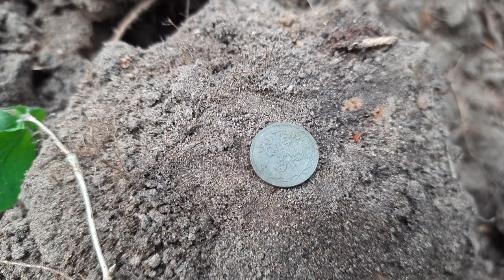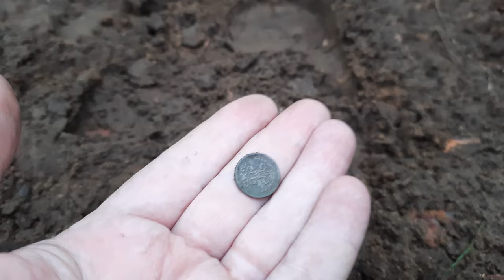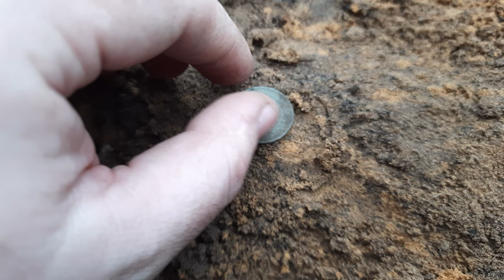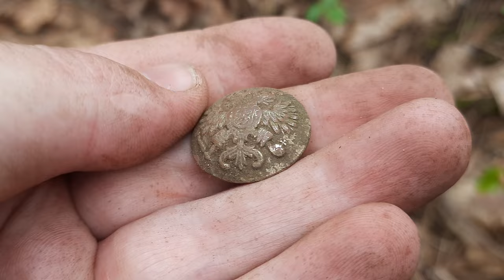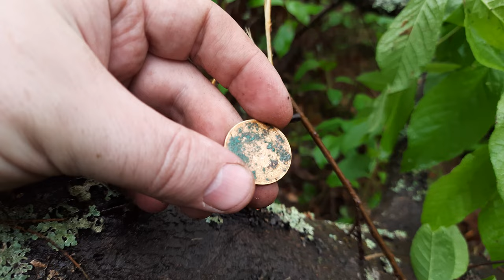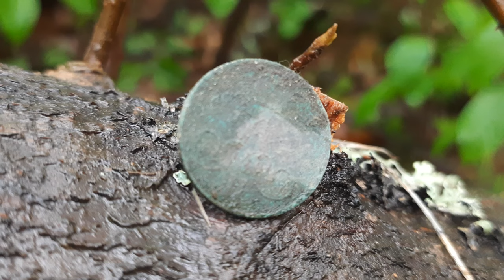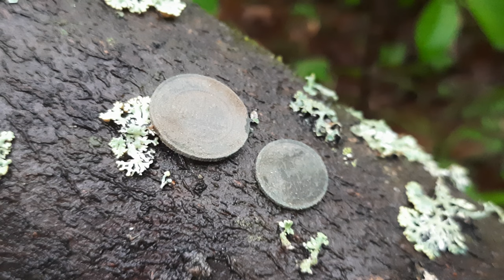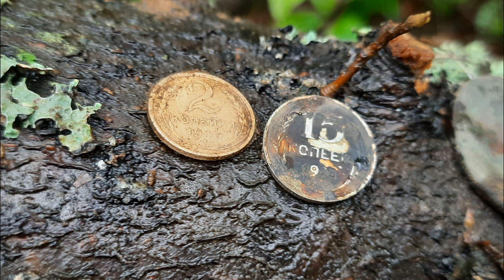ШУРФ В ДОЖДЬ-ЭТО ТЯЖЕЛО, НО НАХОДКИ ЛЕЗУТ! Шурф с Nokta Simplex и Garrett Apex.